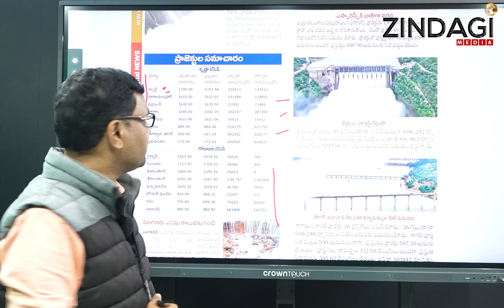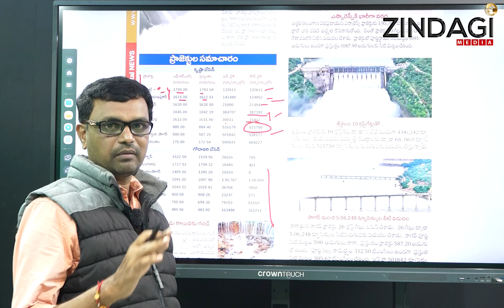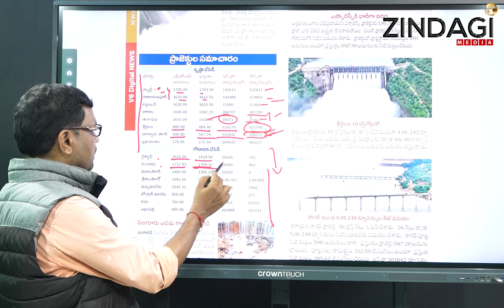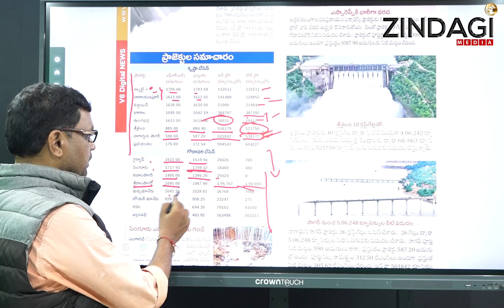భారీ వర్షాలతో పరవళ్లు తొక్కుతున్న కృష్ణమ్మ || Krishna River Flood Water || Zindagi Media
Watch Krishna River Flood Water  By Zindagi Media